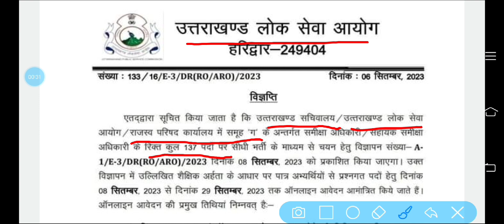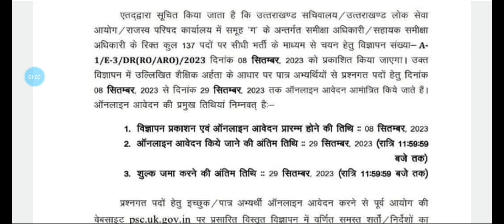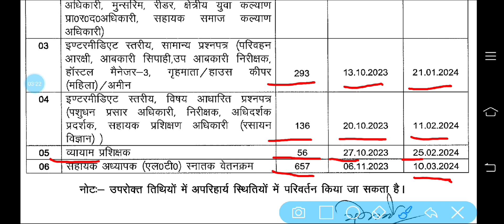UKPSC RO ARO VACANCY NOTIFICATION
Will UKPSC be held in 2023?

What is the last date to apply for UKPSC 2023?

यूकेपीएससी में कौन सी परीक्षा आने वाली है?

What is the latest exam in Uttarakhand 2023?

What are the upcoming exams 2023 Uttarakhand?

Is UKPSC easy to crack?

What is the expected date of PCS 2023?

Is Uttarakhand PCS held every year?

Who is eligible for Uttarakhand PCS 2023?

How many times UKPSC exam is conducted in a year?

How many attempts are there in UKPSC?

What is the age limit for SDM in Uttarakhand?

What is the pattern of UKPSC 2023?

What is the fee for PCS Form 2023?

Which exams are conducted by UKPSC?
How many exams are there in UKPSC?
Who is eligible for Uttarakhand PCS exam 2023?
Is Uttarakhand PCS easy?
How tough is Uttarakhand PCS?
What is the salary of PCS officer in Uttarakhand?
What is the salary of PCS in hand in Uttarakhand?
What is the pay of PCS grade in Uttarakhand?